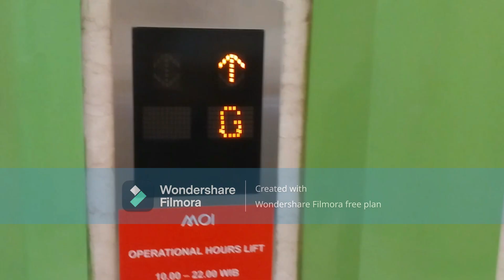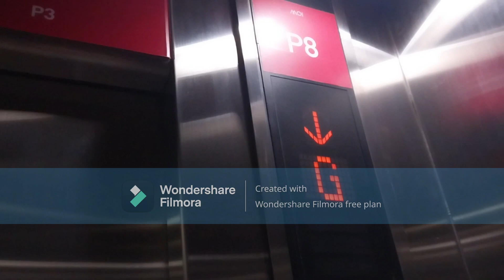(PE 8) Mall Of Indonesia, Jakarta: Shanghai Mitsubishi Elenessa Elevators/ Lifts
11.11 Special

Just a Standard of Shanghai Mitsubishi Elenessa Elevators/ Lifts.

BUILDING
Name: Mall Of Indonesia (MOI)
Location: 12 West Boulevard Rd.

ELEVATORS/ LIFTS
Brand: Shanghai Mitsubishi
Capacity: 14 Persons/ 1050 Kg.
Chimes: Yes.
Voiceovers: N/A
Languanges: N/A
Type: Passenger
Touchless Buttons/ Foot Pedals: N/A
Floor Serviced: (LG), GF, 1, 1A, 2, 2A, P3
Ride Path: GF (UP) P3 (DOWN) GF
History: Original
Modernized/ Replaced: N/A
(): Locked Floor

Camera: Samsung Galaxy A23